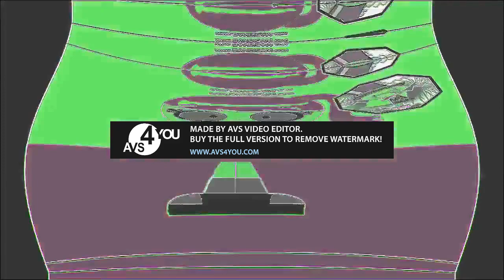Sussan's Out of Context Has a Opposite Day Effects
descargo de responsabilidad: no quiero malos comentarios, infracciones de derechos de autor y no me gusta en mi video (no apto para no me gusta)

NO ROBES